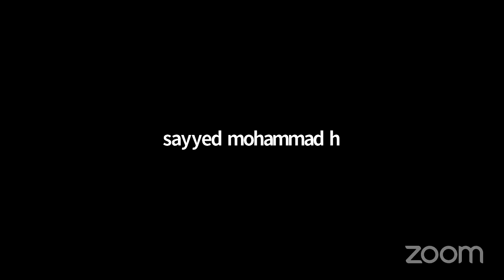[20] Questions and Answers | Mystics of The Prayer w/ Sayyid Muhammad Hashemi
Join us this Ramadan, while we journey through the mystical realities behind the Muslim Prayer, the pillar of the religion of Islam.

Our discussions will tie The Prayer with Human Purpose and then explore the esoteric dimension of the various stages and elements of The Prayer - be sure to keep up with us on this journey!
Asalaam alaykum 😊

Friday Night Circle is a Youth Gathering which started in Dublin, Ireland!

We hope to prepare ourselves for the return of our Imam and encourage others in also partaking in the act of awaiting for the Imam! 🏴